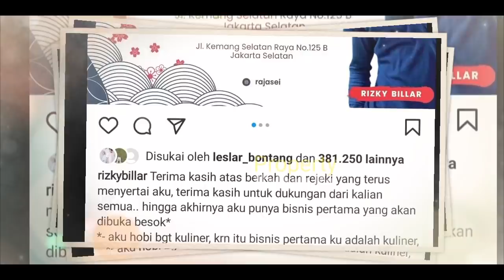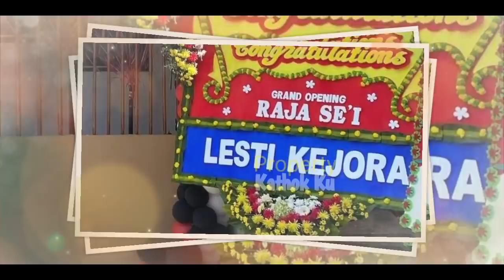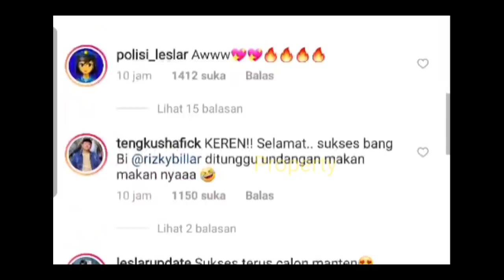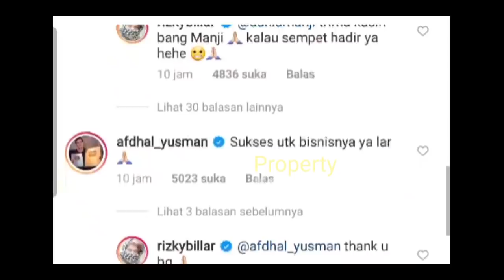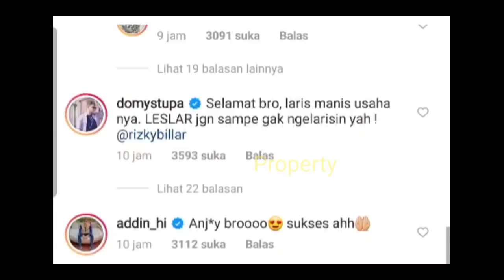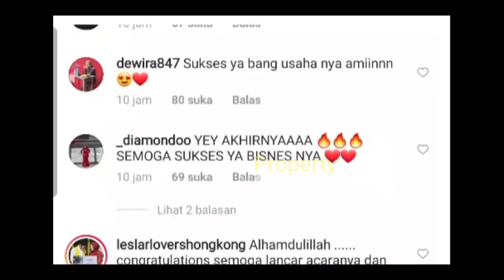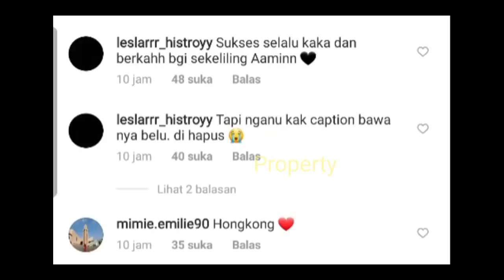Romantisnya Lesti Billar Mencuri PERHATiAN? Saat Opening Usaha BARU BILLAR??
Perhatian Lesti pd Rizky Billar Mencuri PERHATiAN? Saat Opening Usaha BARU BILLAR??

Jangan Lupa: _
Thankz!!..